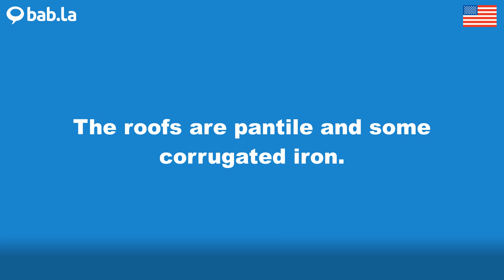PANTILE pronunciation | Improve your language with bab.la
Improve your spoken English by listening to PANTILE pronounced by different speakers – and in example sentences too. Learn and love languages with bab.la.